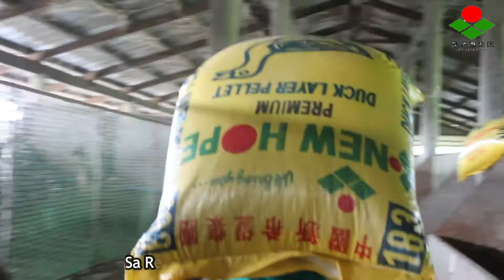New Hope Central Luzon - Three Types of Levels in Raising and Feeding Ducks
Isa sa mga hangarin ng New Hope Philippines 🇵🇭 ay ang magbigay kaalaman sa pag-aalaga at pagpapalaki ng mga alagang hayop.

🐔Ang New Hope Central Luzon Agriculture Inc.ay hindi lamang nagproproduce ng dekalidad na feeds, kundi ito din ay nagbibigay serbisyo at nagbibigay kaalaman tungkol sa pagpapalaki ng mga alaga.

Halimbawa na dito ay ang pagbibigay ng kaalaman sa tatlong uri ng antas sa pagpapalaki at pagpapakain sa mga alagang itik🦆.Ito ay ang 𝐁𝐑𝐎𝐎𝐃𝐈𝐍𝐆 𝐏𝐄𝐑𝐈𝐎𝐃🐥, 𝐆𝐑𝐎𝐖𝐈𝐍𝐆 𝐏𝐄𝐑𝐈𝐎𝐃🦆, 𝐋𝐀𝐘𝐈𝐍𝐆 𝐏𝐄𝐑𝐈𝐎𝐃 🥚.

Para sa mas madaming impormasyon panoorin ang video na ito